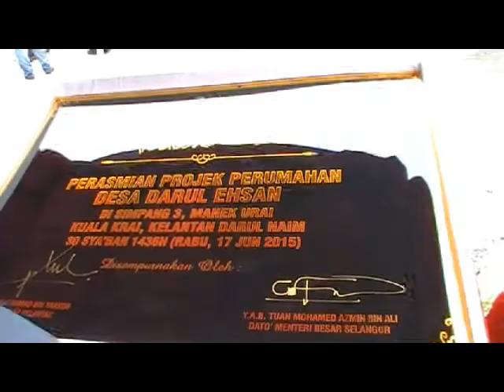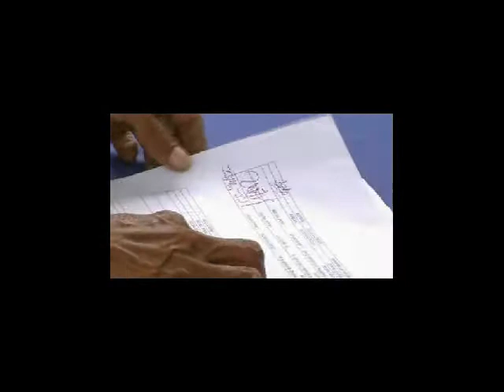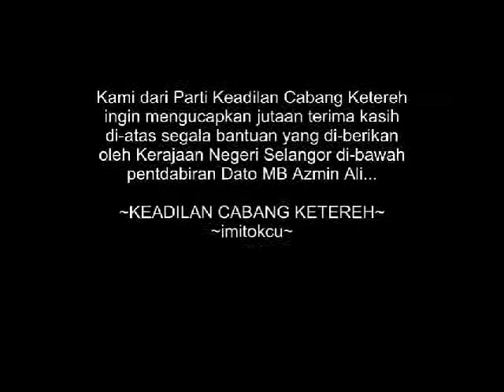Onar Azmin Ali 2